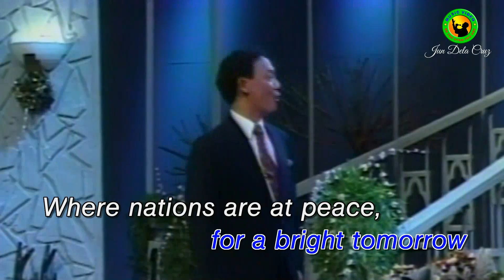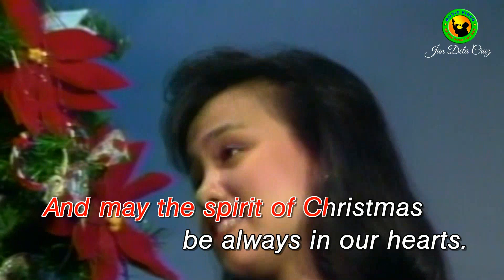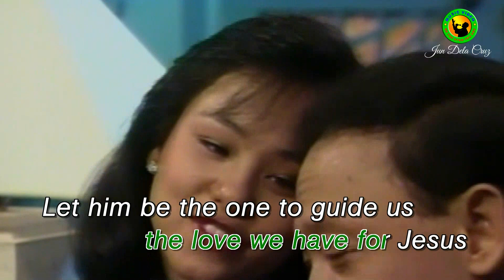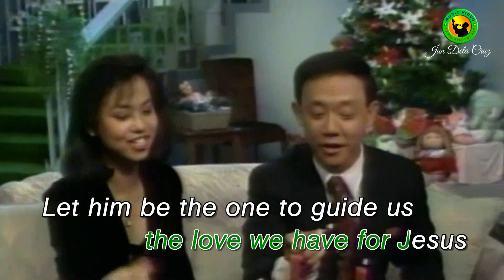Christmas In Our Hearts - Jose Mari Chan ft. Liza Chan | Music Video | Lyrics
Christmas in Our Hearts is the seventh studio album and the first Christmas album by Filipino singer-songwriter and businessman Jose Mari Chan. It was released on November 17, 1990, by Universal Records.